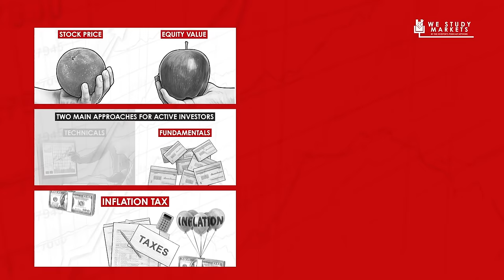A Bitcoin HVAC & Hot Water System in Your Home w/ Michael Schmid (BTC163)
Preston Pysh and Michael Schmid discuss Bitcoin mining rigs' dual role in generating cryptocurrency and heating water. They also analyze the strategic consequences of the Red Sea conflict on international trade and the US dollar in global finance.

IN THIS EPISODE, YOU’LL LEARN:
- Insights into the technical setup and operation of at-home Bitcoin mining rigs.
- How Bitcoin mining can be integrated with domestic heating systems, particularly for water heating.
- Understanding the environmental considerations and sustainability aspects of using Bitcoin mining rigs.
- An analysis of the Red Sea's role in global trade and its geopolitical significance.
- How the conflict in the Red Sea region affects international maritime trade and shipping routes.
- Discussion on the influence of the Red Sea conflict on the stability and dominance of the US dollar.
- Exploring the potential and challenges of using renewable energy sources for Bitcoin mining.
- Insights into the broader implications of maritime security issues on global trade.
- Latest trends and technological advancements in the field of Bitcoin mining.
- Understanding the complex interplay between geopolitical events and their impact on global trade dynamics.